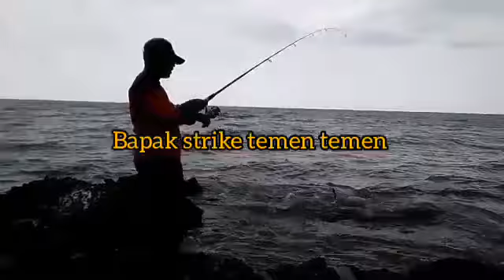Mancing Di Kerajaan Ikan Jambrong